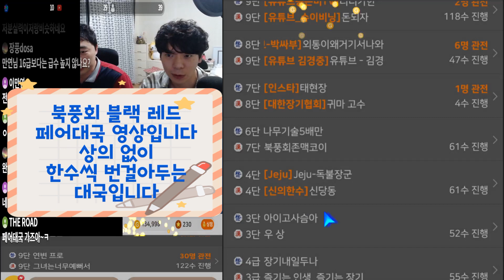장기 (북풍회블랙,레드의 좌충우돌 페어대국!! 과연?) 북풍회참치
선수원앙마vs후수귀마, 재밌는 페어대국입니다~^^